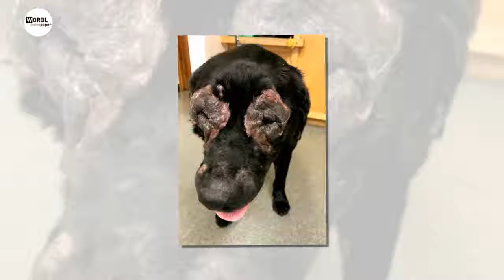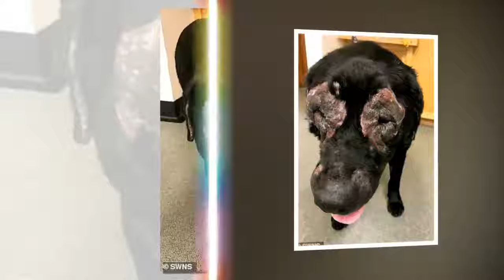Dog owner did skin covering labradors eyes banned keeping animals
Dog owner who did nothing about elephantine skin covering Abbie the labrador's eyes in one of UK's worst ever neglect cases is banned from keeping animals